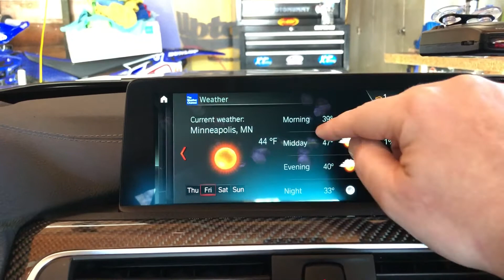2018 2018 BMW M3 iDrive touchscreen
Short demo of the new iDrive touchscreen in the f80